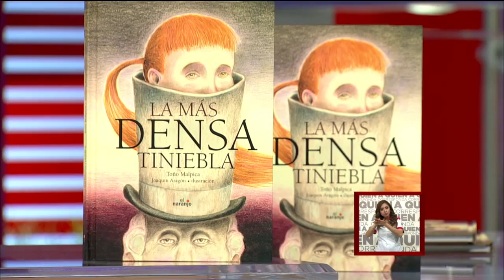Circulo Editorial Azteca: La Más Densa Tiniebla